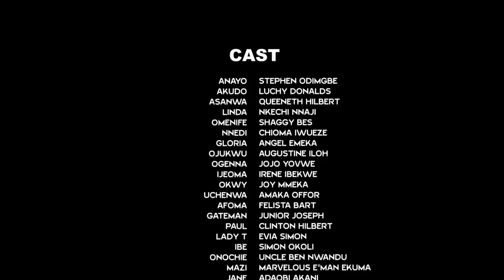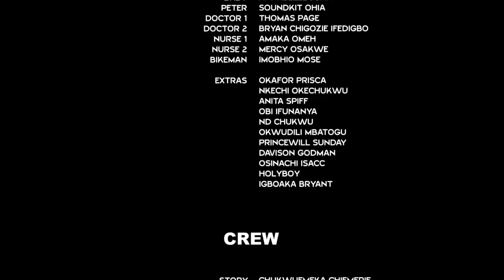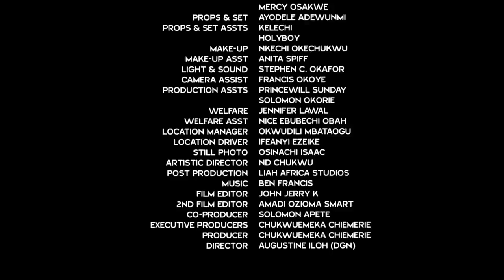Marriage 419 Season 11&12 - New Movie' Quenneth Hilbert & Luchy Donalds 2021 Latest Nigerian Movie